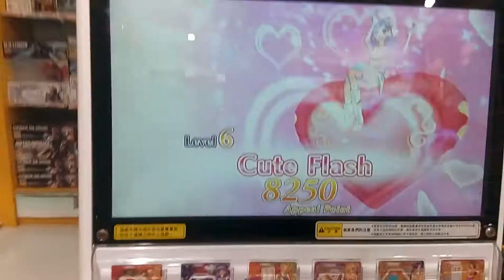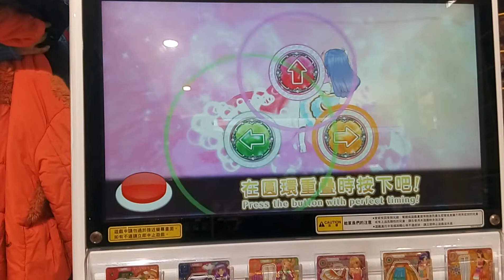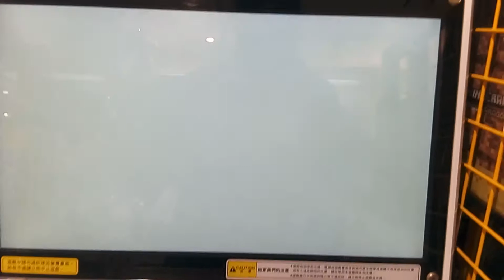アイカツ aikatsu偶像學園遊戲機 8大偶像第一關【 柔柔喵】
在漢神玩的，如果喜歡的話，不妨動動手指按個訂閱柔柔喵有ig啦⭐
zoecar0817
有問題都可以私訊我喔w
如果喜歡這部影片的話不妨幫我按個訂閱喔www
團名決定了喔❤
叫做Legand stars L'S 喔❤

😊上個禮拜新創的Legends stars聊天室

       ～   歡迎各位的加哦～
我是可愛的分隔線
🉑️分享🚫互訂
🉑️私訊🚫騷擾
🉑️聊天😳
還有柔柔喵也有粉絲專頁了wwww
快去FB搜尋柔柔喵👌